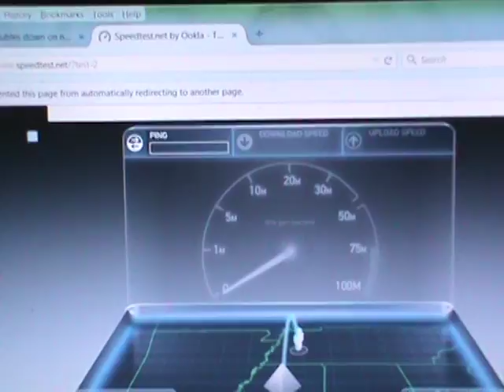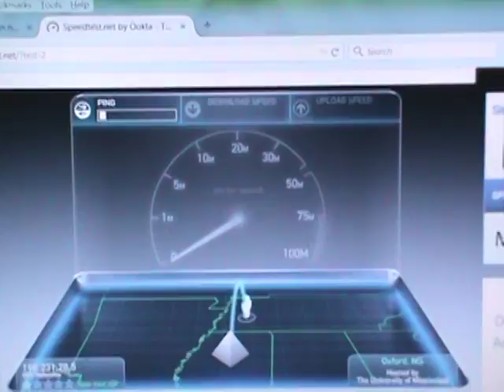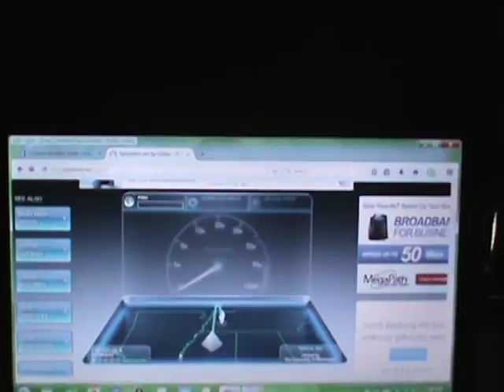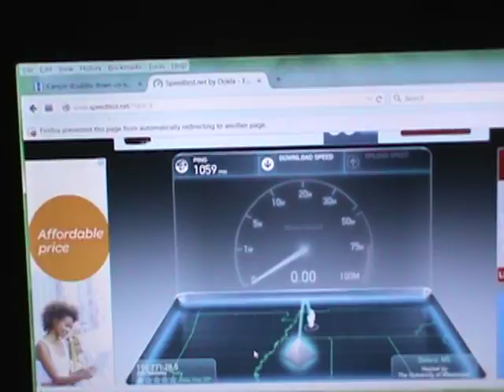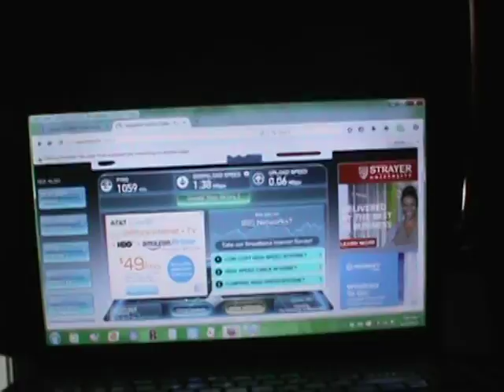2015 09 21 WISPER ISP SUCKIE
They "probably" ROLL THEIR eyes when THEY  hear my voice/name, lol - but  when DIAL-UP ( I HAVE HAD THAT ) seems FASTER  than paying $49.95 for SLOWER & "dropping" average OF...2+/- TIMES A... MONTH-EVEN PER WEEK!
I